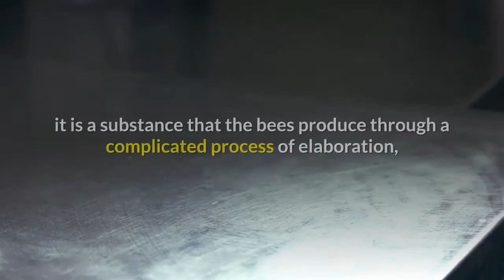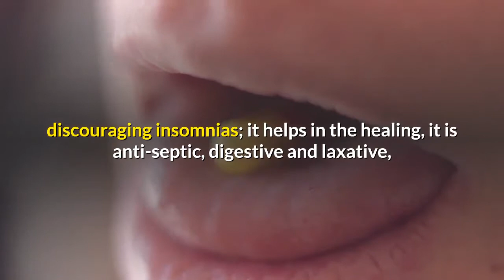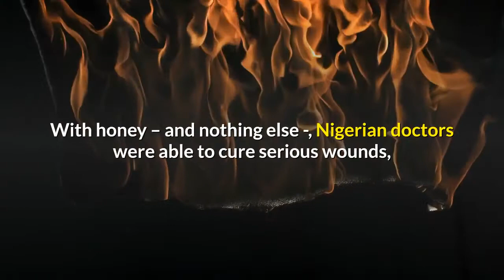how to use honey treatment infection skin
How to use honey treatment infection skin.Honey is the most known apicultural product, it is a substance that the bees produce through a complicated process of elaboration, where they absorb the nectar and deposit it in their stomach, then go back to the beehive to deliver it, throwing up repeated times; this way ferments, acid and albumen are added to the nectar. It contains most of the essential mineral elements that our system needs. There have already been found, in the honey, more than 180 different nutritional substances.

The beekeeping is a very old activity. Evidences from Egypt, Mesopotamia and Greece describe ancient beekeeping and the honey is also mentioned in the Bible. It was considered sacred, and was also used to pay taxes and debts. Besides all this, it was used to draw and paint as well. Honey contains proteins, essential minerals and vitamins. It is a food of elevated energy and is also known for its medicinal and therapeutic assets. Honey is a food of easy digestion and enthusiastically assimilated by humans, constituting a healthy source of energy.

Honey consumed as food is important for the balance of the biological process of the organism. It contains glucose and fructose, which goes directly into the blood, becoming an energetic product. Honey can be used as food, as a natural sweetener and as medicine. After some time of use, it assists in the control of rheumatism and arthritis, prevents all types of respiratory illnesses and helps in the digestion. Honey is also used on the skin and is an ingredient for some shampoos. It is used extensively in the cosmetic industry as well (creams, cleanness facemasks, tonics, etc.) because of its astringent and softening qualities.

Eating honey will improve your quality of life, since it stimulates and increases physical resistance; it is slightly sedative, discouraging insomnias; it helps in the healing, it is anti-septic, digestive and laxative, helping in the treatment of gastritis; it is an expectorant fighting the cough, also of smokers. Used externally, it speeds up the healing of wounds and minor burnings, besides hydrating the skin.

With honey – and nothing else -, Nigerian doctors were able to cure serious wounds, burnings and ulcers of skin in 59 patients, which were submitted previously to conventional treatments with antibiotics without any satisfying results. First, the doctors gathered samples of the wounds to be studied in laboratory. The results had shown that the infections were caused by common bacteria – therefore more resistant – as the Pseudomonad, found frequently in infections. After that, the honey was applied on the infected skin. One week later, no micro organism appeared in the laboratory examinations. For the reason that it is slightly acid, extremely viscous and absorbs water, the honey cleaned the wounds, diminished their size and protected them from new infections. According to the Nigerian doctors, honey also has the property of being a bactericidal agent.

It has been indicated to prevent, control or cure the following illnesses: